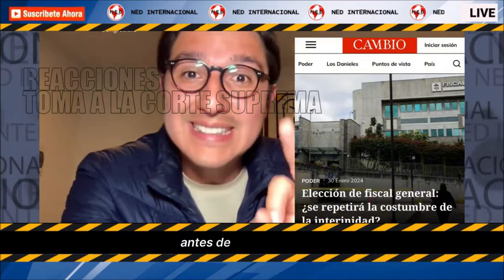DURAS REACCIONES ⛔ TOMA A LA CORTE SUPREMA DE JUSTICIA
‘Lo que estamos viendo más allá de un comportamiento dictatorial raya en lo criminal y como tal deben ser juzgados. El presidente no se está comportando como una persona cuerda, abogamos por su capacidad mental para gobernar a Colombia’ Expresidente César Gaviria a Gustavo Petro